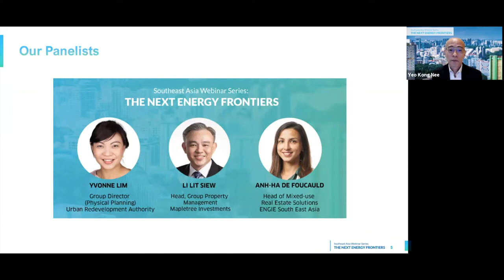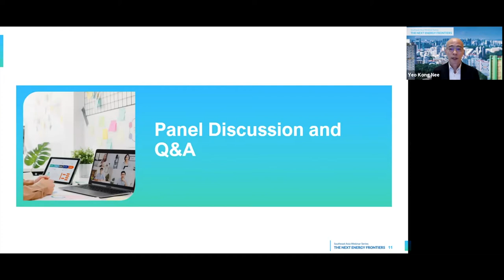Webinar | TNEF | Developing Today, the Sustainable District of Tomorrow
Developing a green nation goes hand-in-hand with the development of green and sustainable districts and buildings. Moderated by Yeo Kong Nee, Managing Director of ENGIE Singapore Services, we have Yvonne Lim, Group Director (Physical Planning), Urban Redevelopment Authority, Li Lit Siew, Head, Group Property Management from Mapletree Investments and Anh-ha De Foucauld, Head of Mixed-use Real Estate, ENGIE South East Asia, discussed how can we plan for sustainability and adopt green technologies to commit ourselves to the sustainability agenda.